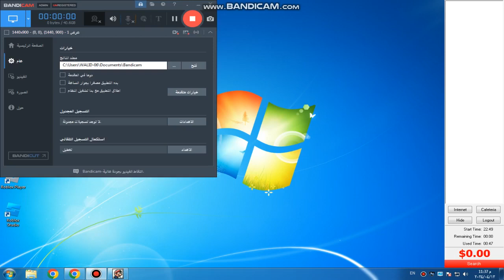Mario Forever Lunar New Year 2022  The Ultimate Voyage world 0  abandoned area gameover

mario forever lunar new year 2022 the ultimate voyage world 0-1 gameover